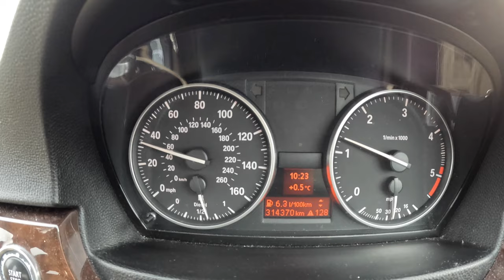2009 BMW 3 E90 [318D 143HP]|0-100| POV Test Drive #1922 Joe Black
👉  Car: BMW 3 E90 318D 143HP

0:00 Intro
0:09 Walk-around and interior
1:27 Casual driving
7:30 Highway
10:41 Acceleration
10:55 Highway
15:26 Casual driving
25:08 Highway
27:08 Engine view

Engine: 2.0L Diesel 4-cylinders
Displacement (cc): 1995
Power: 105 kW/153 hp
Torque: 300 Nm
Transmission: 6-speed manual
Traction: RWD( Rear-Wheel Drive )

Acceleration (0–100 km/h): 9,3 s.

Fuel Tank Capacity: 63L
Total Range: 1340 km
Weight: 1505 Kg
Cargo Space: 460 Liter
Model: 2009
Date of Production : 2004 – 2012

Driver: Joe Black
Video: GoPro Hero 12 Black
Edit: MacBook Pro / Final cut Pro X